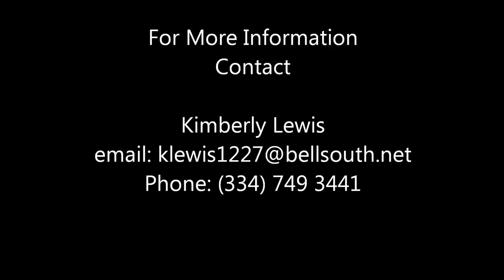Saugahatchee Country Club